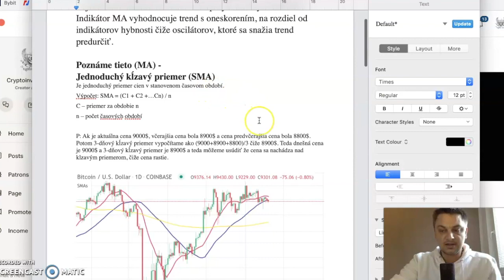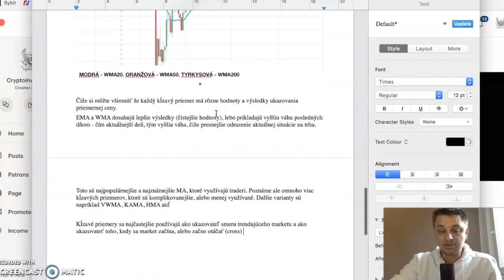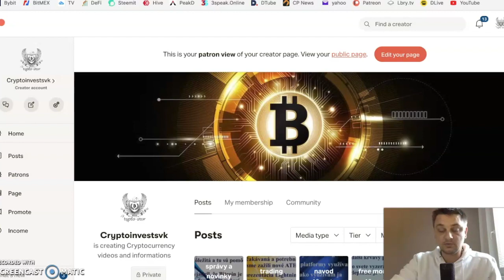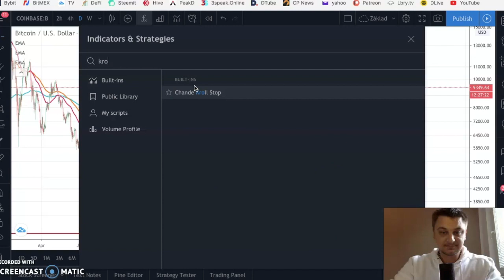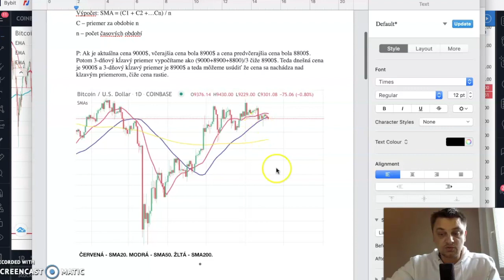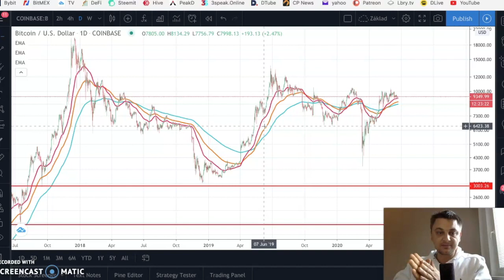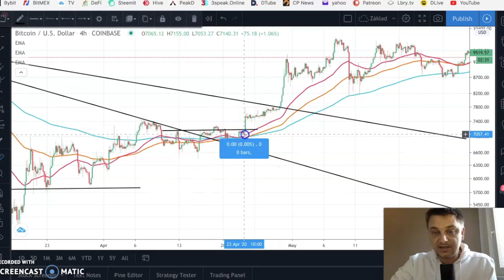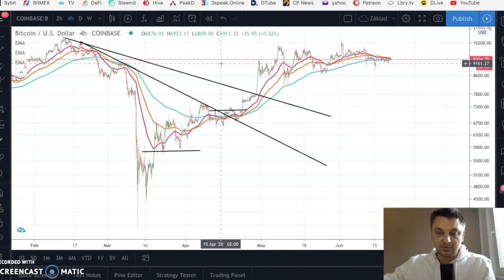Moving Averages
Ak sa vám moje videá páčia a chcete podporiť mňa a môj kanál tuna sú možnosti, dakujem za priazeň:

## TRADING FUTURES PLATFORMY (využitie páky) ##